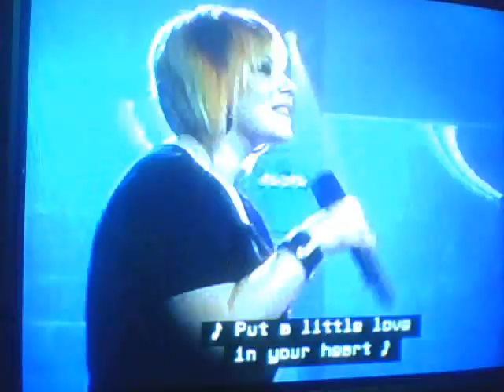Rayandra and darrelyne perform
Another amazing performance form rayandra! awesome job! make sure to rate and comment!